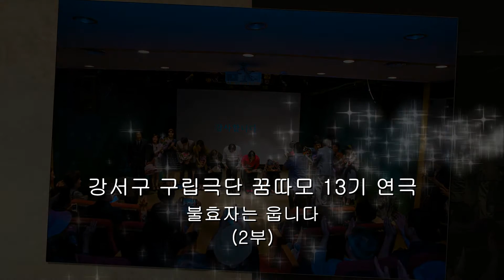강서구 구립극단 꿈따모 13기 연극 / 불효자는 웁니다 (2부)